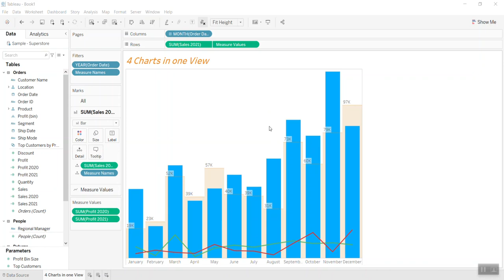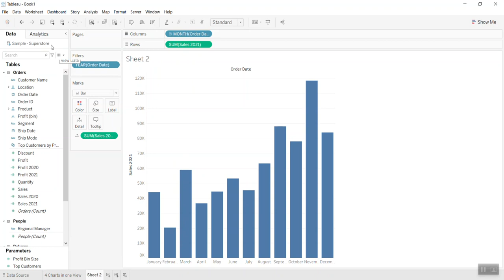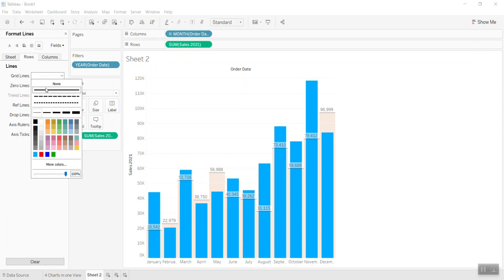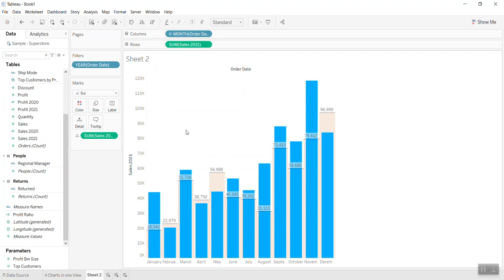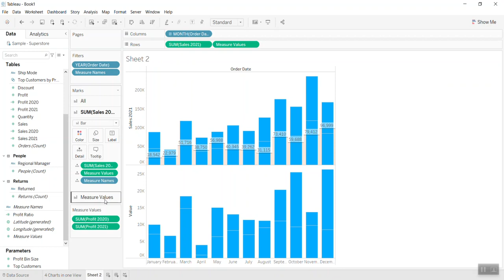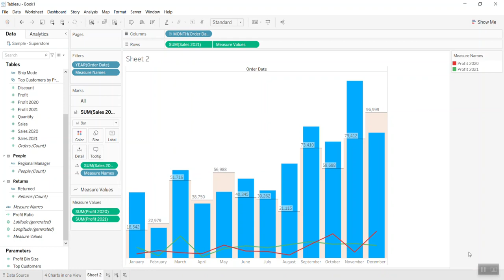Tableau Tip: How to bring 4 charts in 1 view leveraging REFERENCE LINE.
Tableau Tip: How to bring 4 charts in 1 view.
It is very easy in Excel but now it is easy too in Tableau. See the magic.